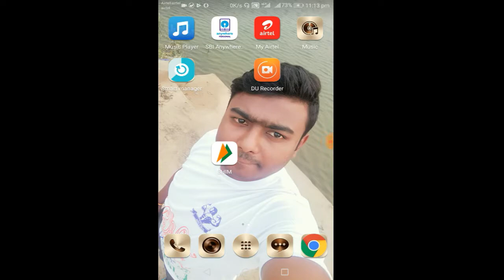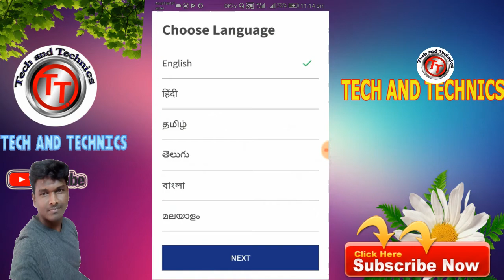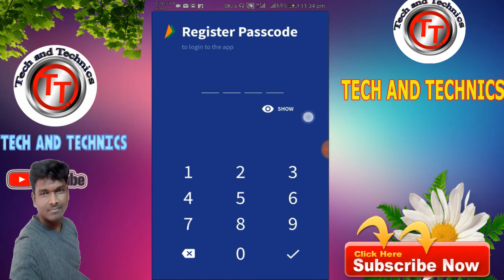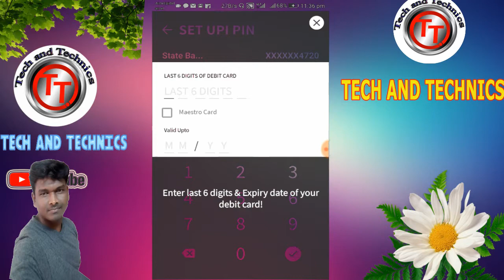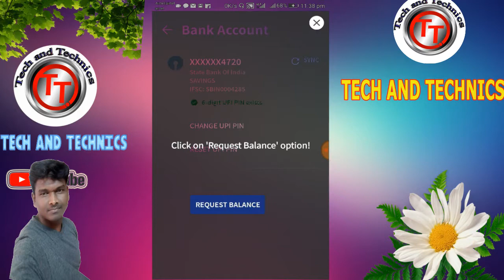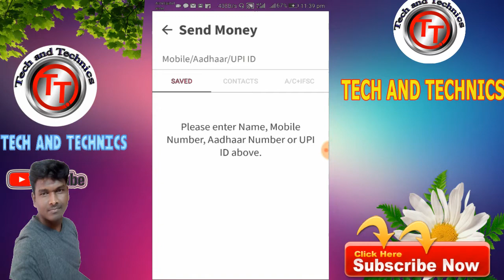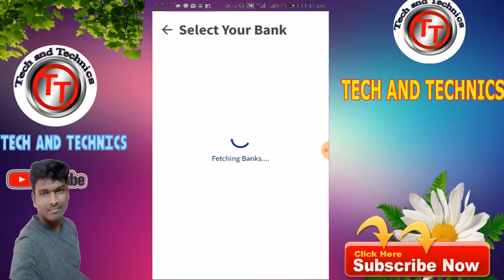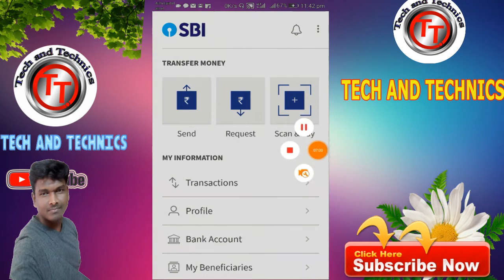HOW TO USE BHIM APP ? FREE FUND TRANSFER YOUR BANK ACCOUNT FULLY EXPLAINED IN TAMIL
HOW TO USE BHIM APPS IN TAMIL,UPI APPS USED IN TAMIL,HOW TO USE BHIM APP,WHAT IS USE OF BHIM APPS,
BHIM APPS FUND TRANSFER.BHIM APPS

HOW to use fund transfer your mobile to bank account fully explained tamil .
allover bank account free fund transfer taken one minits only easy to transfer .
Bhim apps are used to add your bank account next sent money from your bank account .more number of bank accounts are access in one account  .all the bank account control your hand
 Totally FREE FREE FREE FREE Transfer  Try it enjoy it.